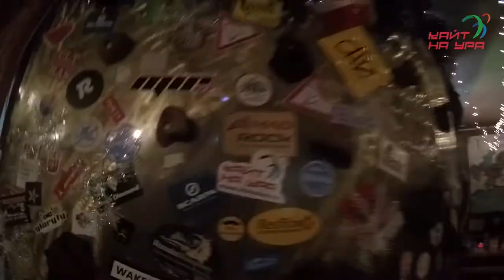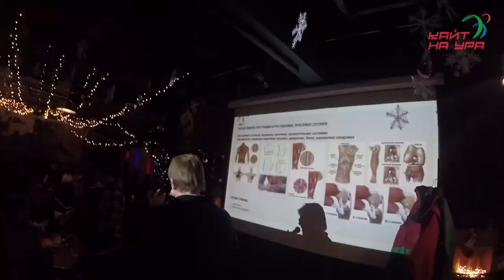Экстремальные Четверги. Предновогодний.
Выступали:
Георгий Викторов. Рассказ о комбинезонах Тундра !
Данила Яшков. О кайтах KiteLive, новинках, моделях !
Клиника Доктора Ведова. Системы омоложения и различные практики. Зайдите на сайт - любопытно !